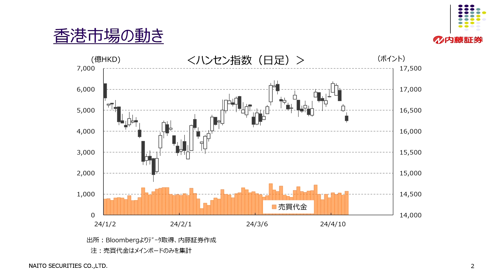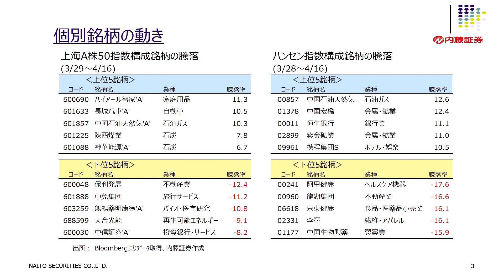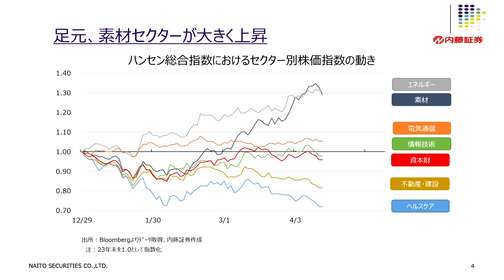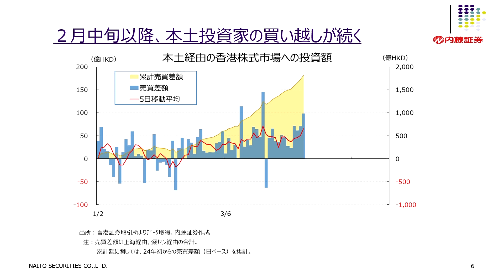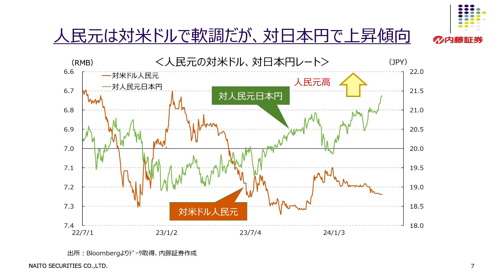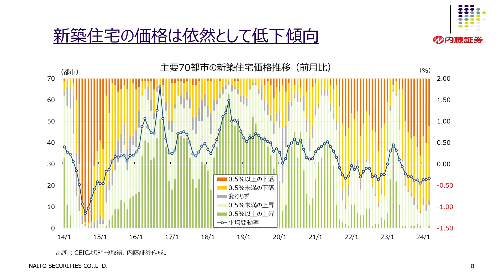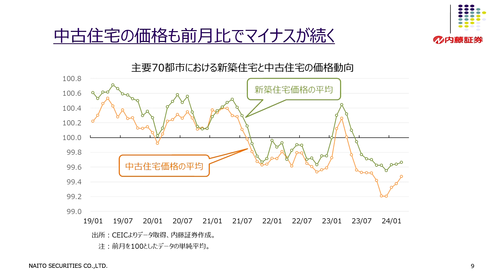7110マーケットTODAY 4月17日【内藤証券 有井誠さん】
7110マーケットTODAYは毎週月・水・金曜日に内藤証券がお送りする

本日の出演/内藤証券　有井誠さん